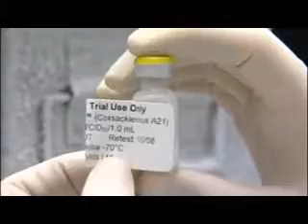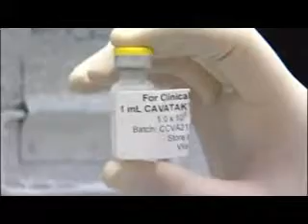A/Prof. Darren Shafren - The Innovators, NBN TV, 15th October 2009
Video taken from NBN News program in 2009, about the research by A/Prof. Darren Shafren and his team on Cavatak. A Virotherapy drug to kill cancer cells using harmless viruses, such as the common cold viruses. This technology is being developed together with Viralytics Limited.